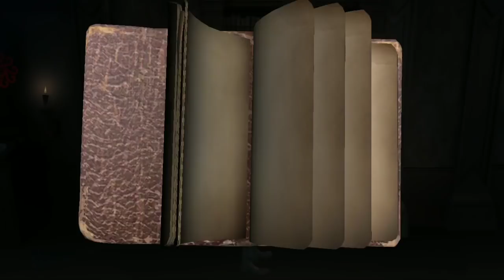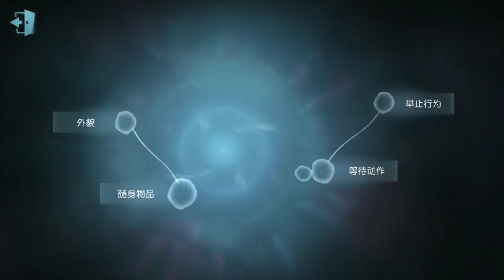Dead By Day Light Mobile Novo jogo parecido IDENTITY 5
Parceiros Noobs